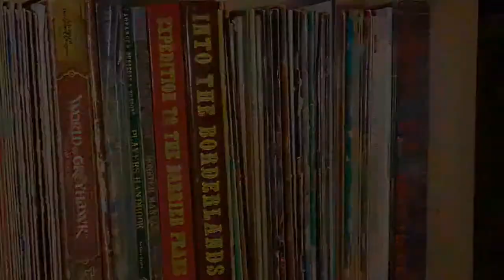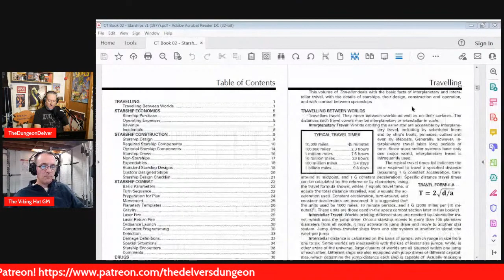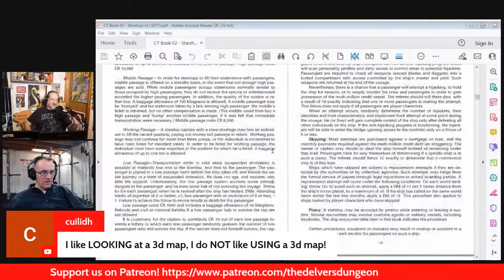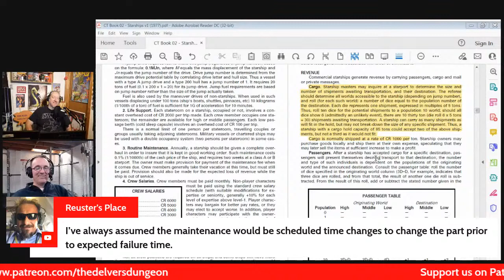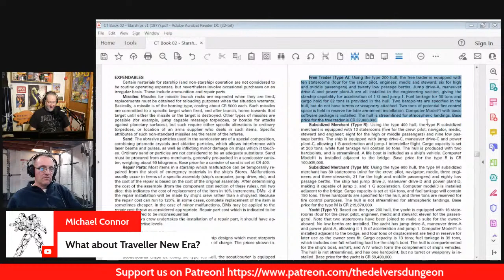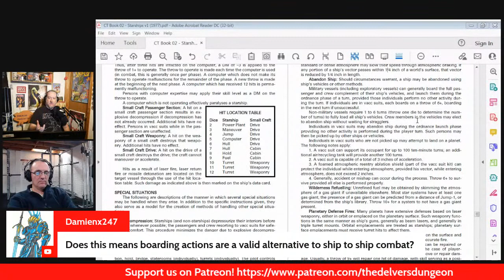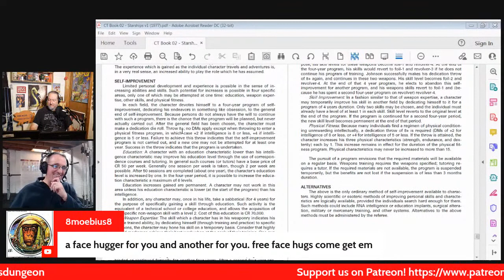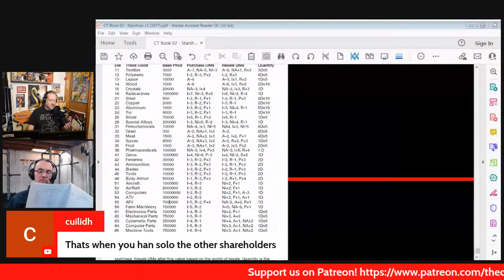Wastrel Wednesday - Let's Play Classic Traveller LIVE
Out into the wild black yonder with Kyle Schuant and a look at the cold vacuum of space in Traveller!  Ship to ship combat in the void between planets and stars.  Be there!